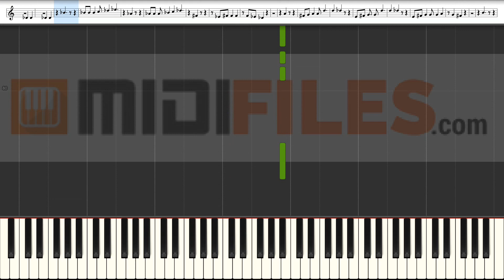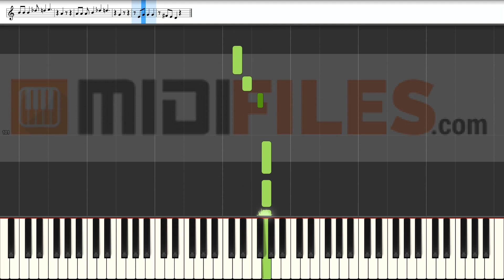🎼 Du bist mein kleiner Diamant - G.G. Anderson (INSTRUMENTAL) 🎹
What else ?

ESPANOL

FRANCAIS

DEUTSCH